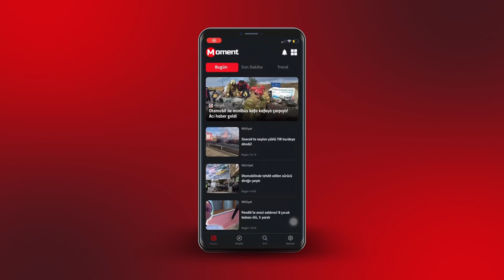Çağatay Ulusoy ölümden döndü!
Bir süredir ekranlardan uzak kalan ÇağatayUlusoy, yeni projesi 'Terzi' için setlere geri dönmüştü. Dizi için çekilecek aksiyon sahnesinde yaşanan talihsizlik, ünlü oyuncunun hayatını tehlikeye soktu. Çekim için aracın üzerine kurulan kameranın, aracın camı yerine aşağı düşmesiyle büyük bir felaketten dönüldü. Ulusoy'un, değerinin yaklaşık 500 bin TL olduğu öğrenilen kameranın kiralandığı şirketin ortaklarından olduğu iddia edildi.

Kenan Doğulu'dan sonra Sertab Erener'in konserine de telif baskını yapıldı
Önceki akşam Sarıyer'de düzenlenen KenanDoğulu'nun konserine telif baskını yapılmıştı. Kenan Doğulu'nun ardından aynı yerde konser veren SertabErener'in konserinde de polis ekipleri, organizatöre telif baskını yaptı. MESAM ve MSG temsilcisi Avukat Umay Neva Kaya ve gözlemci, konseri düzenleyen organizatörler eşliğinde tespit yaptı. Avukat ve gözlemci, çalışmaların ardından konser alanından ayrılırken, Sertab Erener konsere devam etti.

Reynmen konserine zor yetişti!
Ünlü YouTube fenomeni ve şarkıcı Reynmen, önceki gün Çeşme'de gerçekleştirdiği konserle sevenleriyle buluştu. Reynmen, konsere gelirken yaşadığı zorlukları hayranlarıyla paylaştı. Şarkıcı, "Yolda gelirken ailemle birlikte olduğum arabanın iki kez lastiği patladı. Şimdi her şey yolunda ve artık hep birlikte eğlenme zamanı" şeklinde konuştu.

Meryem Uzerli yatak odası pozlarıyla herkesi kendine hayran bıraktı
Oyuncu MeryemUzerli geçtiğimiz gün sosyal medyasında paylaştığı yatak odası paylaşımlarıyla beğeni yağmuruna tutulmuştu. Fotoğrafları çok beğenilen Uzerli'den bir paylaşım daha geldi. Oyuncunun sevenleri paylaşılan fotoğrafa beğeni ve yorum yağdırdı.